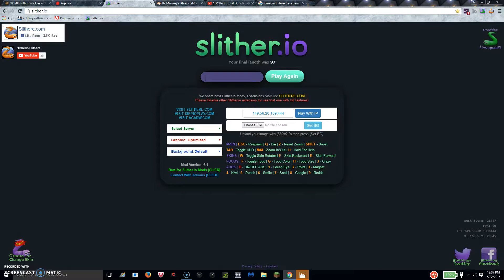Minecraft Sword Skin in Slither.io?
Song-The H2O Project - How to Kill some Zombies

check out girlygirlyissy and WWE Gamer Crew